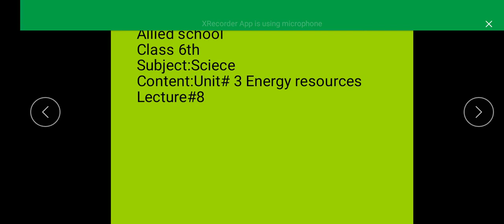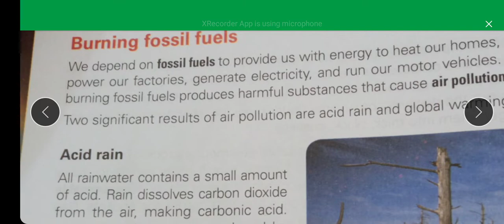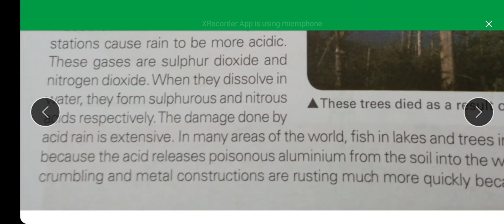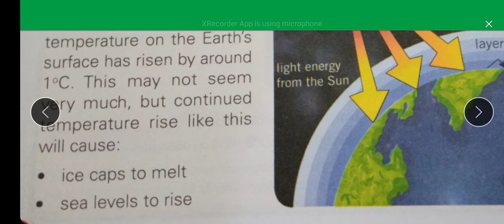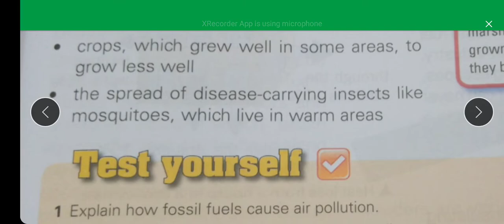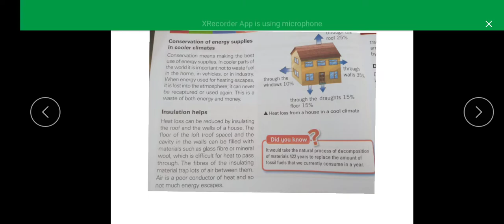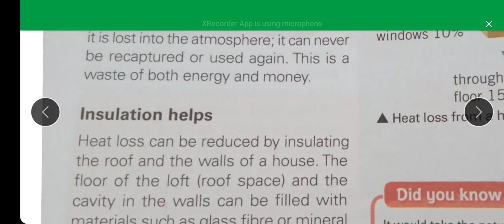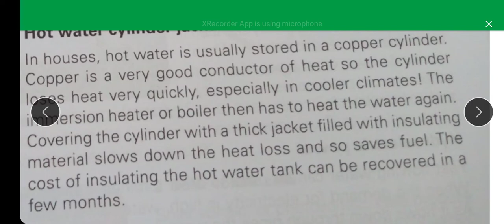6th Sci lecture 8